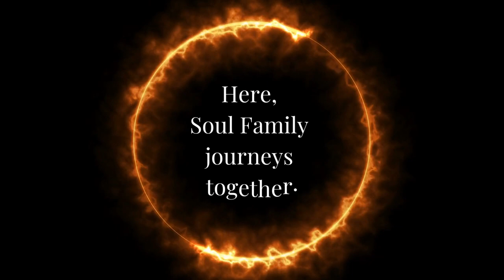Ep. 9. My Spirit Name Map | The Soul Quest Program | Infiniti's Shaman Circle Podcast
Infiniti introduces you to My Spirit Name Map.

Thank you for being guided to Infiniti's Shaman Circle Podcast!

Listen to this podcast on all platforms and directly on Infinite Empath Transfigurations,

Read all about me, my magical & miraculous story of healing, and what I have to offer at Infinite-Empath-Transmutations.com

Listen to this podcast on your favorite platforms or directly on Infinite Empath Transfigurations.

Articles, Energy Updates, Divine Channeled Messages, Stories & More @ Medium.com

Live Interactive Shows & Replays.
Energy Updates, New & Full Moons, Oracle & Mediumship Readings & more.